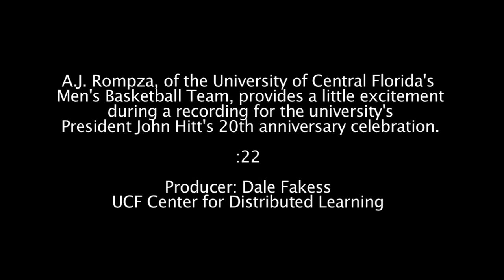UCF Basketball greeting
A.J. Rompza, of the University of Central Florida's Men's Basketball team provides a little excitement during a recording for the university's President John Hitt's 20th Anniversary celebration.